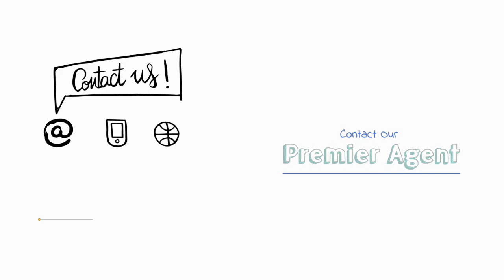commercial real estate st charles mo Ron McCormick Office 636 9467880 58038217102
Saint Peters Real Estate Listing saint peters real estate for sale Ron McCormick Agent Realtor

Sales Associate
Phone
Office
St Charles County
2101 Bluestone Dr Ste 106, Saint Charles, MO 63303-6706

Ron McCormick The Best St Louis and St Charles Missouri Coldwell Banker Agent

Sales Associate
Phone
Office
St Charles County
2101 Bluestone Dr Ste 106, Saint Charles, MO 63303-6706

Ronald McCormick is a dream catcher. Let me help you find your dream home.

A Missourian by birth and recently moved back from Oklahoma. I base my real estate business on my favorite verse from Sunday school I learned as a child, Luke 6:31, Do to others as you would have them do to you. I always treat people the way you want to be treated and provide the most excellent service to buyers and sellers. I want to earn your trust, referrals, and repeat business. My customers become friends and family.

I have sold homes in all price ranges from starter homes, high-dollar home, and even investment properties. No matter what type of property or dream you are looking for, I will always make your dream the center of the real estate process and treat you with respect and take time to hear what each client wants.